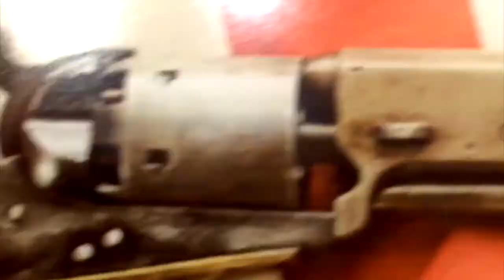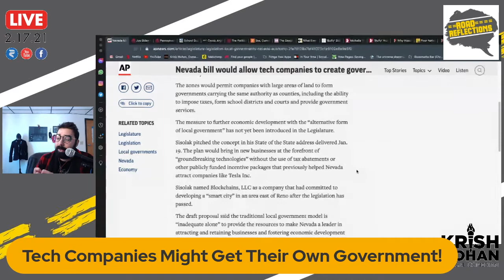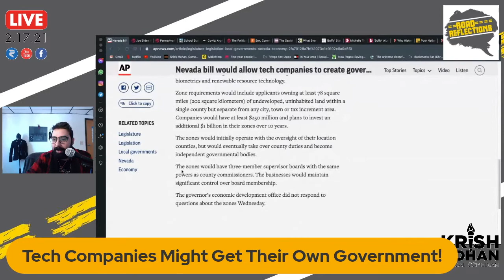Will Tech Companies Get Their Own Government? [Road Reflections]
The Democratic Nevada Governor has presented a bill to grant Tech Companies access to land to grant their own government status. This is an incredibly bad idea!